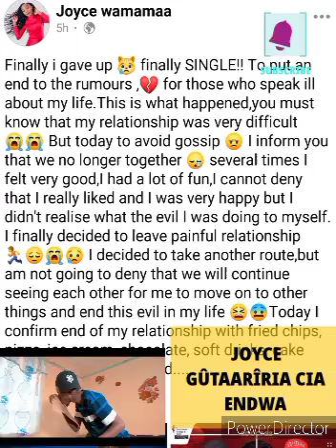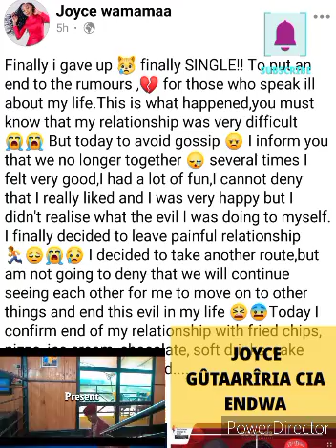JOYCE NARRATES HOW LOVERS HURT HER